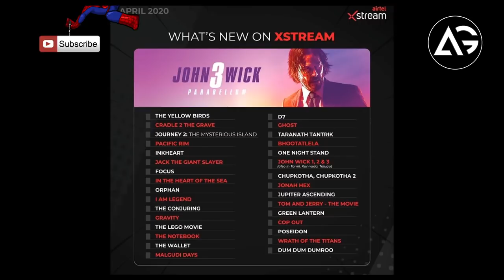Disney Plus Release Update Obi-Wan , Venom Trailer John Wick Trilogy In Hindi AG Media News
1 LIKE = More Motivation!

**Amazon User**
Thumbnail Editor: adobe photoshop cs6
Audio Editor: adobe premiere pro cs6
Video Editor: adobe after effects cs6

**Channel Description **